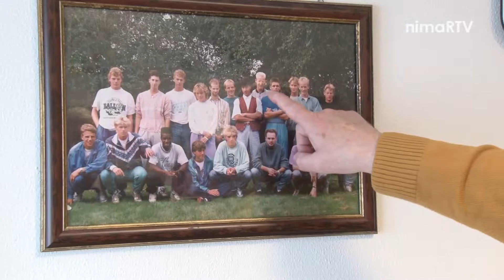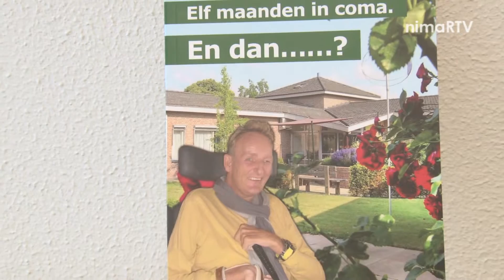2016 Week 15 - Interview Theo & Gonnie Gartsen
2016 Week 15 - Interview Theo & Gonnie Gartsen